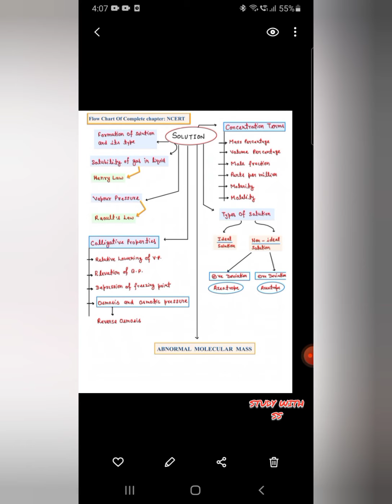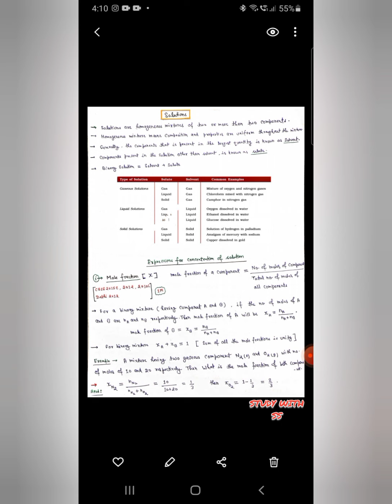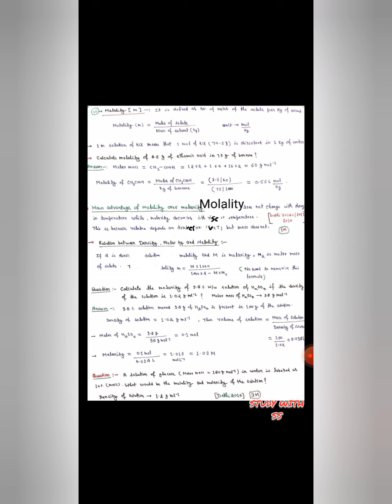CH-1 SOLUTIONS CLASS 12 CBSE QUICK REVISION PART-1 WITH FULL DETAILED AND PROPER NOTES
CH-1 SOLUTIONS CBSE BOARD CLASS 12 WITH IMPORTANT QUENTIONS AND VERIFIED BY CBSE TOPPERS WITH PROPER NOTES.